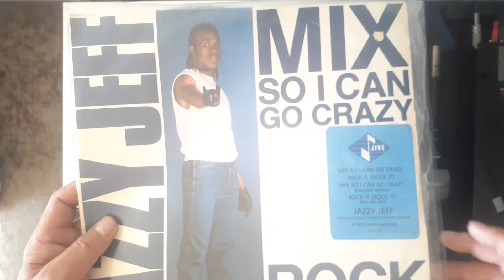Jazzy Jeff - Rock it (Rock it) 1985